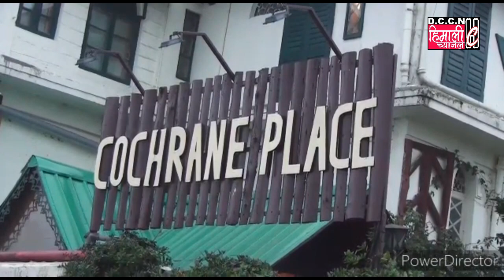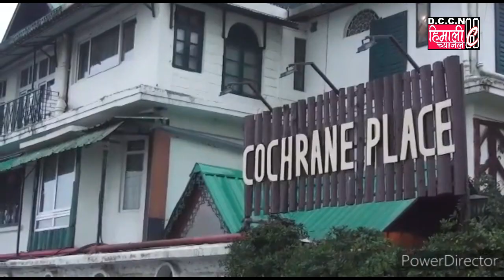Darjeeling NEWS@Sonam Sherpa, the lead guitarist of rock band Parikrama has died / 14.2.2020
Popular Indian Band Parikrama Lead Guitarist Sonum Sherpa Found Death in hotel Cochrane Place Kurseong today around 1:30 PM.
This is not the first case of this Hotel in year 2015 two Student of Thai land was found in bath room and when brought to Hospital one was declare death and next year one driver who stay for one night , morning time he was found in bed and when brought to Hospital he declare Death . And today another case with same. Sonum Sharpa came to kurseong for shooting as he was giving music to one of the local Film and today he was returning back to Delhi . from 12 days he was in  kurseong and in that Hotel . Sonum Sharpa home town is Kalimpong but he is settle in Delhi from long time. He was 48 year.